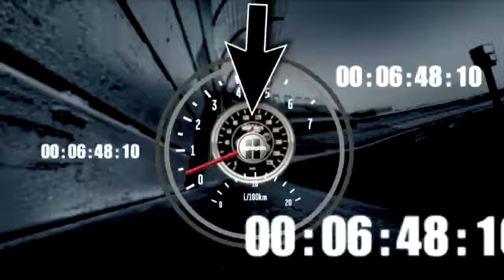Jimmie Johnson Wins - 2012 FedEx 400